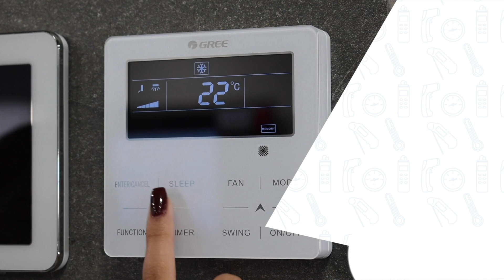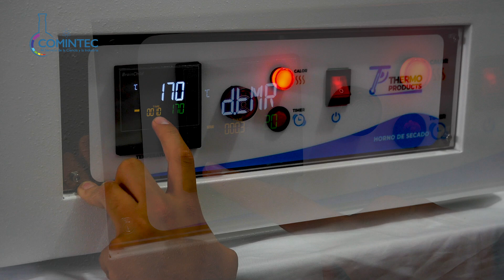Aprende la IMPORTANCIA de un buen CONTROL de TEMPERATURA en HORNOS DE SECADOS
¿Sabías que el control preciso de la temperatura en los hornos de secado es crucial para obtener resultados de alta calidad en tus procesos industriales? En este video, te explicamos por qué es esencial mantener una temperatura adecuada y constante en tus hornos de secado y cómo esto impacta directamente en la eficiencia, seguridad y calidad de tus productos finales.

Cualquier duda, comentario o mayor información acerca de nuestros servicios, comunícate con nosotros a: